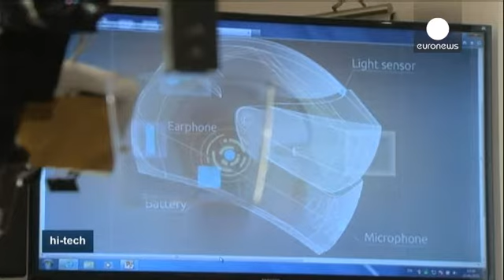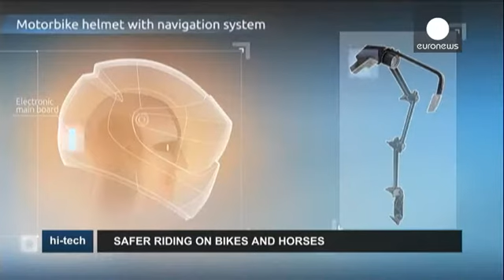Capacetes inteligentes e jóqueis mais eficazes - hi-tech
Circular pelo trânsito da cidade é um teste à paciência dos motociclistas, especialmente se necessitarem de direcções. O GPS clássico obriga os pilotos a desviar a atenção da estrada ou mesmo a parar para verificarem a rota.

A start-up russa LiveMap está a tentar dar mais liberdade aos motociclistas. A empresa construiu um protótipo de um capacete inteligente, com um sistema de navegação integrado. Possui controlo por voz e todas as indicações surgem no visor. Assim, enquanto conduz, o motocicl…